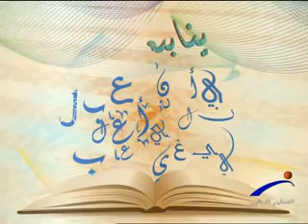ينابيع اللغه -- تعلم قراءة القرآن الكريم وتدبر معانيه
قناة النيل للتعليم العالى " برنامج ينابيع اللغه " قراءة القرآن الكريم وتدبر معانيه ، إعداد / محمد الجزار ، تقديم / محسن العشرى ، إخراج / وائل فكرى ، ضيوف الحلقه : الباحث / إبراهيم بيومى عامر & شيماء مجدى سليمان & أحمد مجدى سليمان